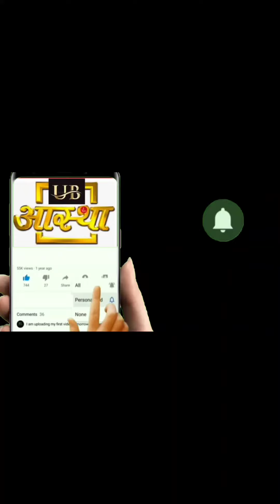श्री द्वारकाधीश जी श्री यमुना महारानी जी श्री दाऊजी महाराज श्री वैणी माधव जी की मंगला आरती के दर्शन